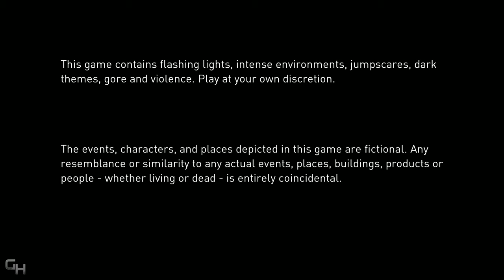Apsulov: End Of Gods Playthrough Gameplay | Chapter 1 | HD 1080p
Apsulov: End Of Gods (Viking Horror Game) Full Gameplay Walkthrough Features The Full Story, All Chapters, Bosses and Cutscenes.

In this future viking horror you awake in a sanctuary of steel and concrete, built to research and exploit the worlds of Yggdrasil, and to house an artifact, buried in the earth aeons ago. Unveil the secrets of the mythology, the artifacts, and the realms of Yggdrasil in Apsulov: End of Gods.